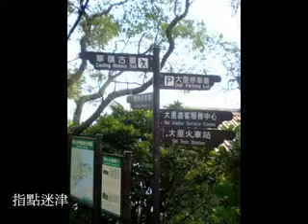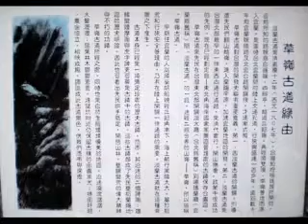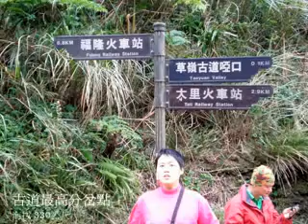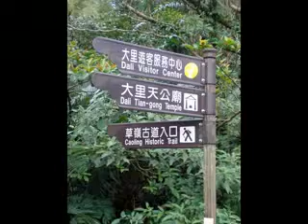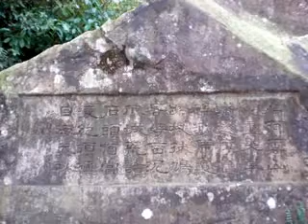草嶺古道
台灣東北角的草嶺古道是古時淡蘭古道的一部分，連結新北貢寮及宜蘭頭城大里，以前還沒鐵公路，兩地人貨需要走此山路互通，山勢不高還不難走，適合全家及年輕人踏青郊遊，可體驗先民蓽路藍縷的辛苦...